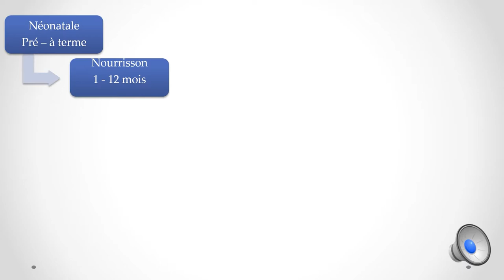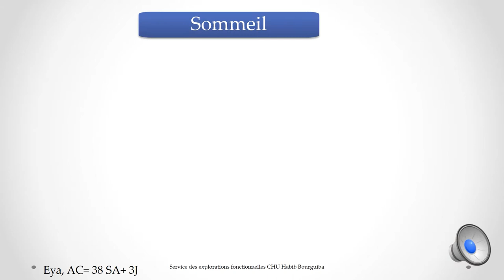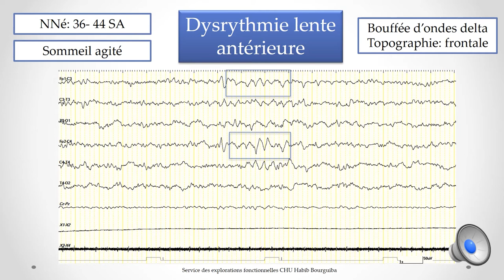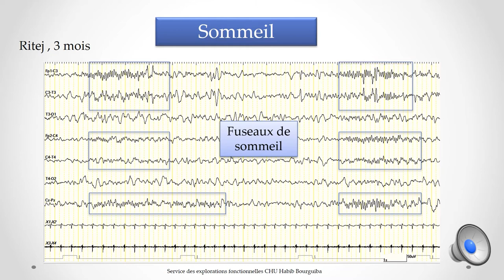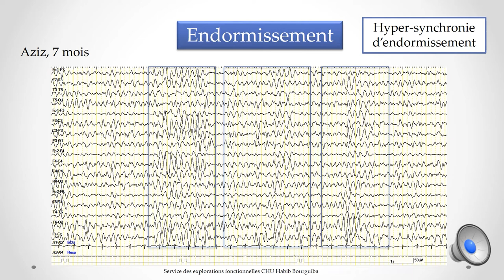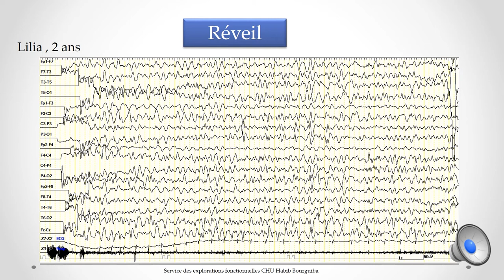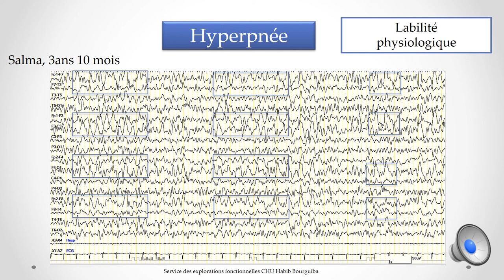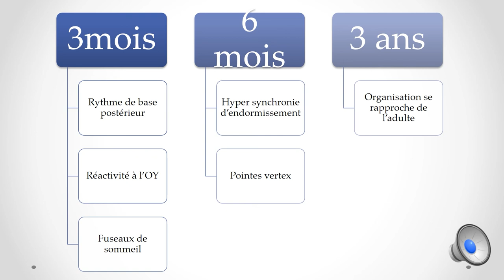Maturation de l’EEG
La conférence sur la « Maturation de l’EEG » présentée par Sana BEN JEMAA (Tunisie) lors du cours régional d’épilepsie avec ILAE-Région de la méditerranée orientale et la Ligue Mauritanienne de Lutte Contre l'Épilepsie, 10 décembre 2021